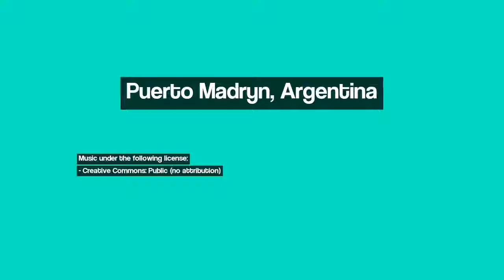Discover Puerto Madryn (Chubut), Argentina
Image 1: Preparandonos para el avistaje de ballenas
Image 2: Sombras que se alargan en la noche del dolor; náufragos del mundo que han perdido el corazón...
Image 3: voy de culo
Image 4: Marea
Image 5: Ballena azul en puerto madryn
Image 6: Monumento al "indígena americano" (foto: Frank Boore).-
Image 7: Con muchisimo sueño
Image 8: Recogiendo conchas...
Image 9: Before diving, at Folias's wreck.
Image 10: Patagonian Kayak en Puerto Madryn